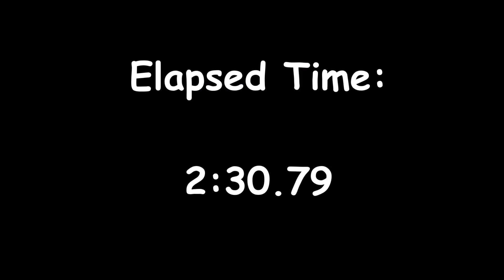Kaihinau Road 2017 Run 1